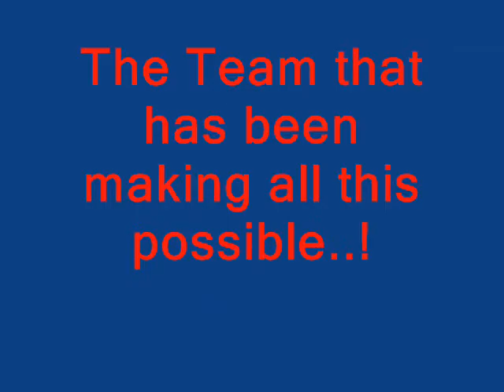NHRD- Hosur Chapter Annual Meet video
This is the Video which showcased the journey of NHRD - Hosur chapter in the past season which was displayed on the Annual Meet on 15-Dec-12 at Hotel La Classic. The copyright for the photos are with NHRD-Hosur Chapter, The background music is from end credits of movie 'UP' and end credits of movie 'Sherlock Holmes' by Hans Zimmer. I do not have any copyright on the music.